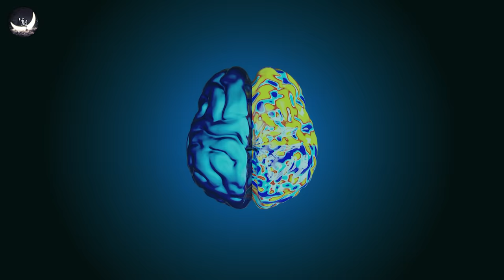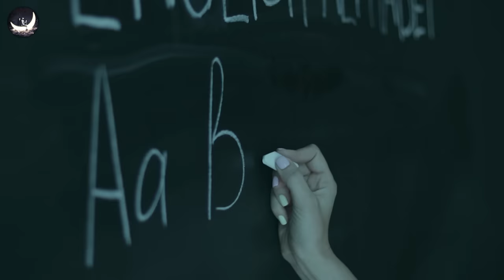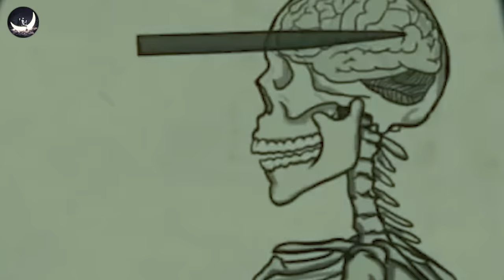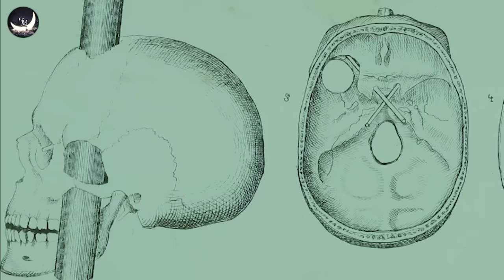Sức Mạnh Không Tưởng Của Tâm Trí Con Người | Vũ Trụ Nguyên Thủy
Bộ não của con người phức tạp và có khả năng xử lý ưu việt hơn bất cứ máy tính điện tử nào, ít nhất là cho đến hiện tại, nó có thể khiến các giác quan của bạn vượt xa khỏi những giới hạn thông thường bằng trí tưởng tượng vô hạn. Nhiều người tin rằng bộ não có nhiều tiềm năng hơn những gì chúng ta biết…thậm chí là hơn cả những gì mà chính nó có thể nghĩ ra, ở một vài khía cạnh, chúng ta thậm chí còn biết về những vùng xa xôi của thiên hà, nhiều hơn cả những gì chúng ta biết về bộ não. Bạn có thắc mắc bộ não hoạt động thế nào??? Hay cách mà nó tạo ra sự khác biệt giữa trí tuệ của một thiên tài và người bình thường là gì hay không?
Liệu một người có thể sở hữu những khả năng phi thường, dựa vào sức mạnh bộ não của họ hay không?